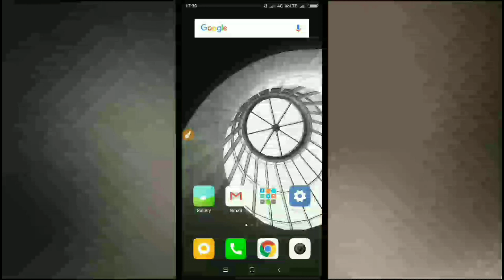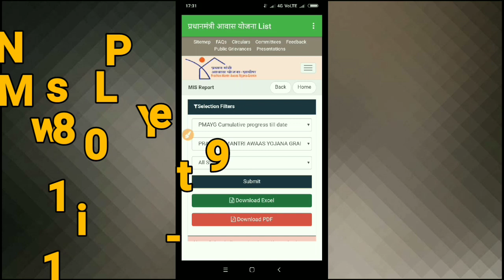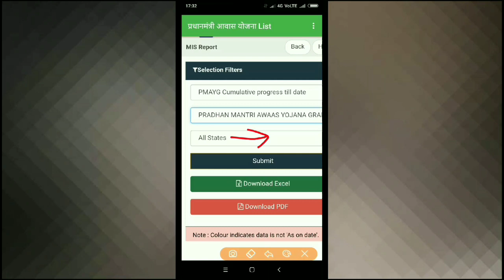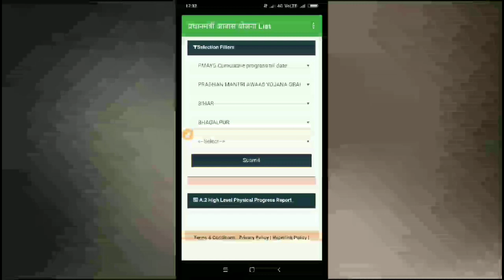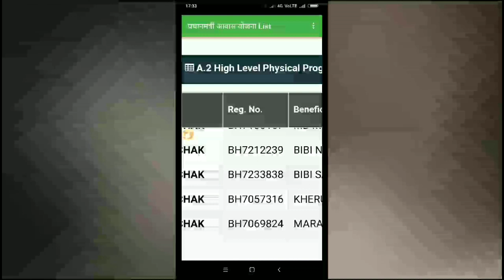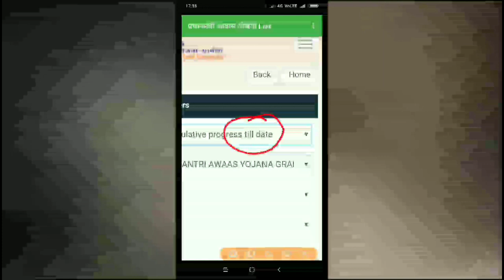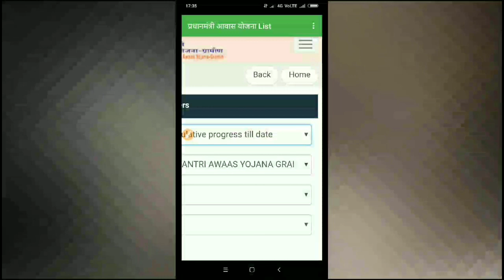प्रधानमंत्री आवास योजना नई लिस्ट ! Pradhan Mantri Awas Yojana New List 2018-2019 ! New List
Hello Friends

App link - Hey download Pradhan Mantri Gramin Awaas Yojana app in your phone

धन्यवाद